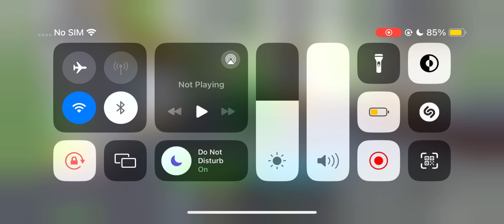Is Blox Fruits Worth Playing?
ROBLOX NAME: PyroTempo
ROBLOX USER: kendo_kun1

I hope y’all enjoy my videos, we going up. I love y’all!